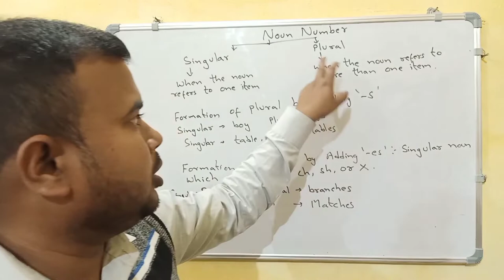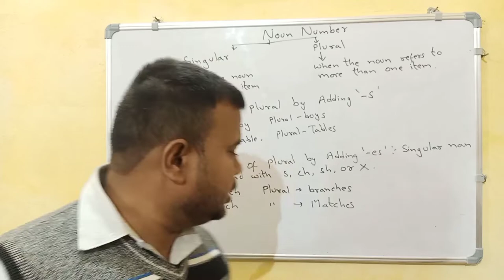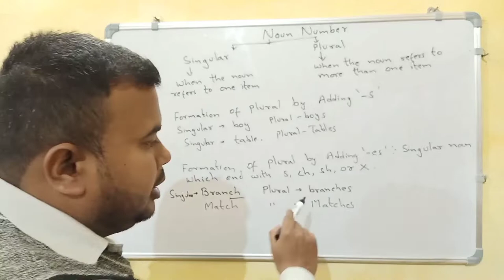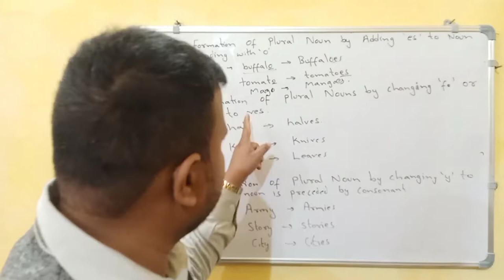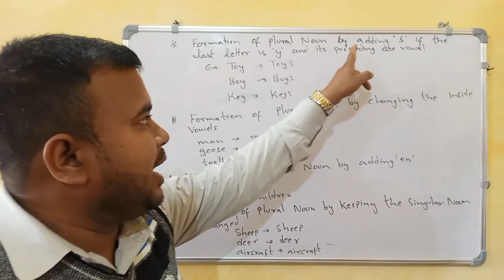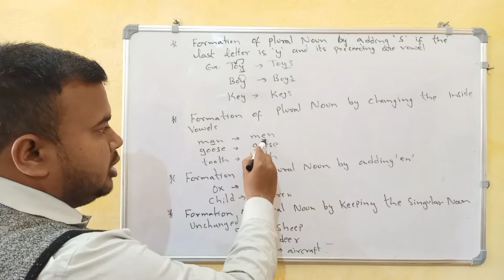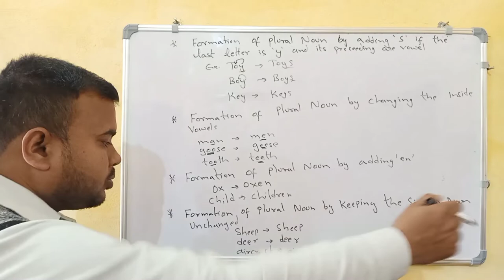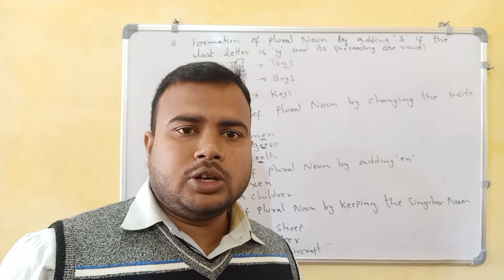Noun Number || Singular Number And Plural Number || English Grammar (in Hindi)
hello dear friends Aaj aapko is video mein noun  number, singular number and plural number English grammar ke bare mein bataya jaega